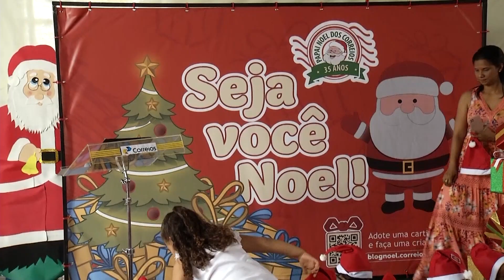Começou a campanha Papai Noel dos Correios